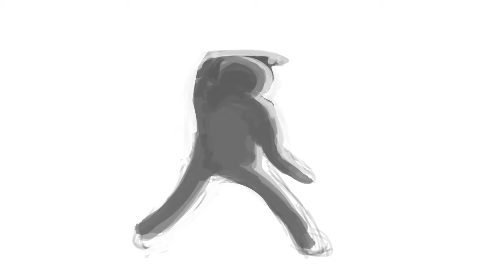Colours & Shapes Promotional Painting Time Lapse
Here is a live capture of Chris G working on procrate for the iPad.